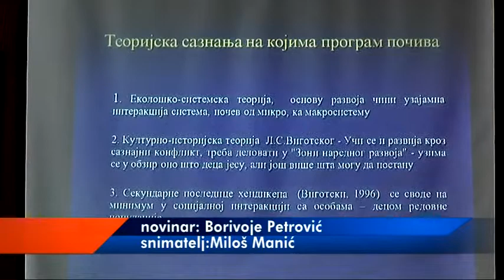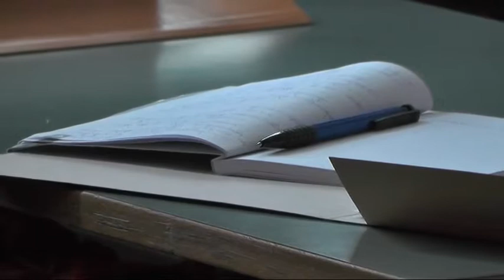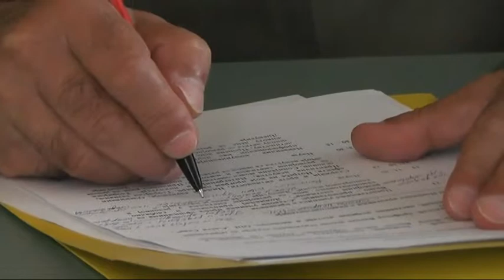SEMINAR U VISOKOJ SKOLI 25062018 x264